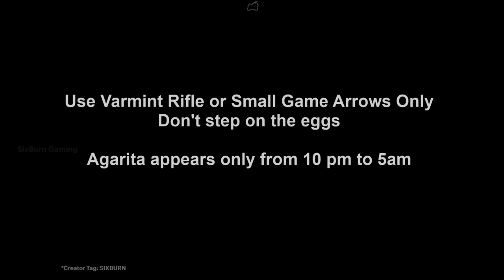RED DEAD ONLINE Agarita Flower CYCLE 4 Loon Egg & Spoonbill Egg CYCLE 1 Locations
Red Dead Online FAST Weekly Collection Guide
Where to find the new collection for this week in Red Dead Online? Complete the Exotics Collection by collecting Agarita flower (appears at night, 10pm - 5am only), Loon Bird Egg and Spoonbill Bird Egg to complete your Weekly Collection for MadamNazar. For Eggs, use Varmint Rifle or small game arrows Only! don't step on the eggs! Locations reset at 7PM Eastern or 12AM GMT or UTC +00 NOT your timezone.

How To PLAY Red Dead Redemption 2 USE Creator Tag: "SIXBURN"

How To PLAY Red Dead Redemption 2 & Red Dead Online via Official Partner
PC (Special Edition)
PS4 (Best Offer)
XB1 (Best Offer)

00:00 Exotics Collection Locations
0:08 Agarita flower CYCLE 4
0:35 Loon bird egg location CYCLE 1
1:05 Spoonbill bird egg location CYCLE 1
1:39 LIKE and SUBSCRIBE!
(resets after 6AM UTC/GMT 1AM EST)

Red Dead Redemption 2 is CHEAPER via Official Partner